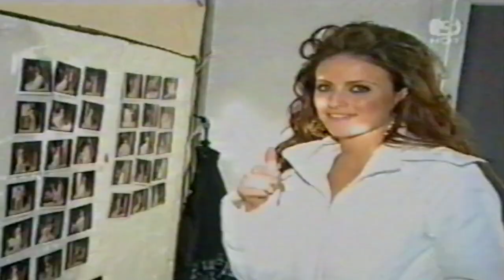מקבץ פרומואים מערוץ הוט 3 לפני שידור התוכנית יצפאן 2006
הפרומואים שישנם במקבץ הם:

0:01 - יצפאן
0:08 - ערב טוב עם גיא פינס
0:28 - פרוייקט מסלול
0:58 - פוינט פלזנט מכושפות
1:28 - האוס
1:58 - ערוץ 444 TV MALL
2:13 - פסח אקשן בהוט סרטים
2:38 - האוס
2:46 - תחילת תוכנית של יצפאן